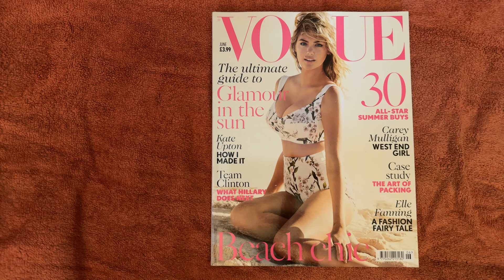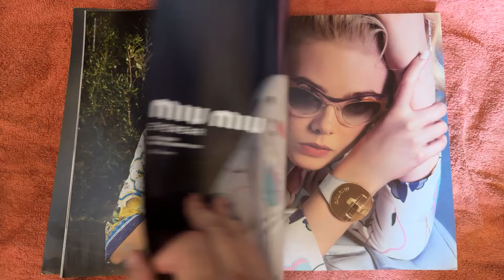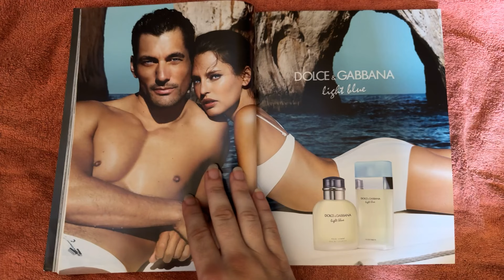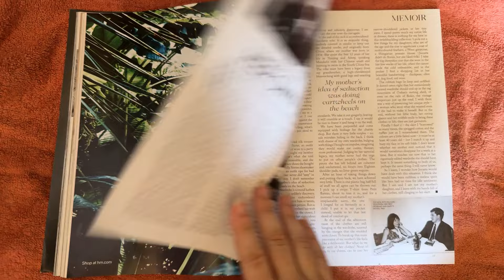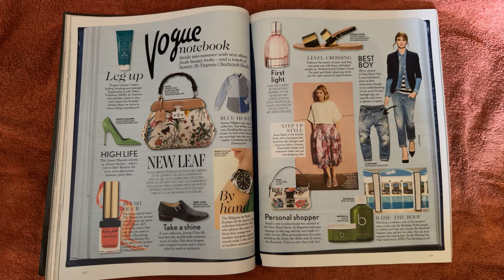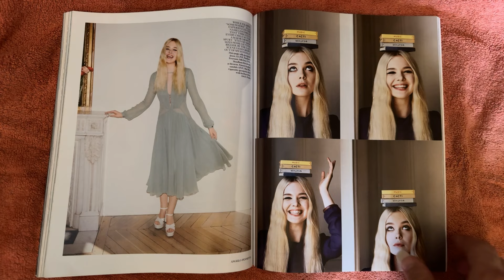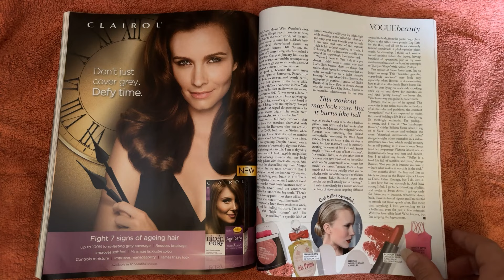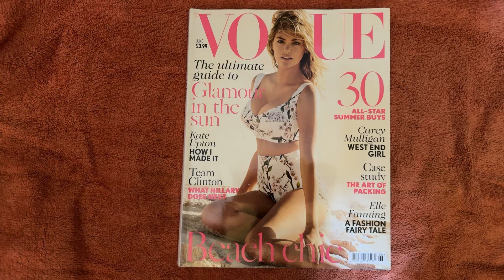Gentle Whispering ASMR Page Flipping: Exploring the June 2014 Vogue Magazine, StevenAntonyASMR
Hi all

"Welcome to a relaxing journey through the pages of the June 2014 issue of Vogue magazine! In this ASMR experience, immerse yourself in the soothing sounds of  A whispered Magazine page flip and gentle hand movements as we explore the captivating content of this iconic Fashion Magazine. From fashion trends to celebrity interviews, each page holds a treasure trove of inspiration and relaxation. Whether you're looking to unwind after a long day or simply enjoy the calming sensation of ASMR, this video is sure to provide a tranquil escape. Sit back, relax, and let my gentle whispers of Vogue magazine take you on a blissful journey."

Remember that I post new videos Monday to Friday at 17.00 so hopefully you can make it back tomorrow for a new one.